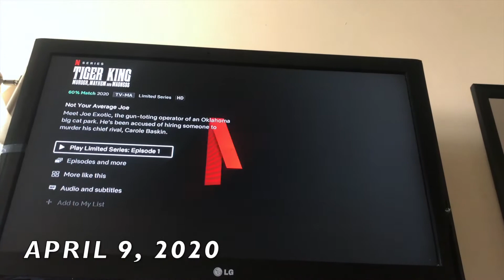APRIL IN ONE MINUTE // 2020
This is my monthly recap for April!

xoxo stephanie